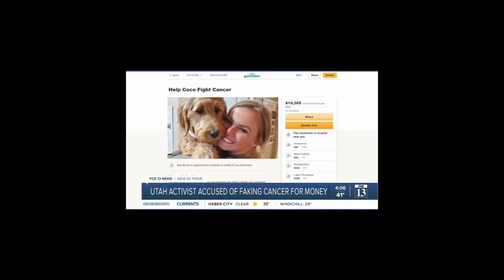Coming Soon: Sideswiped Part 3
Incel Ray DeVito, vagrant open mic performer and serial woman groper, has TRIPLED down with lies regarding his 2018 car accident.

We all knew Beta Ray as lying. Now the Institute for Ray DeVito Studies has PROOF.

Voiceover performed by Gina Levy @LEVYVERSE

In re Bilski, 545 F.3d 943, 88 U.S.P.Q.2d 1385 (Fed. Cir. 2008)

In United States copyright law, transformative use or transformation is a type of fair use that builds on a copyrighted work in a different manner or for a different purpose from the original, and thus does not infringe its holder's copyright.